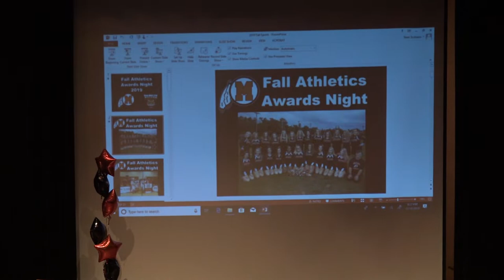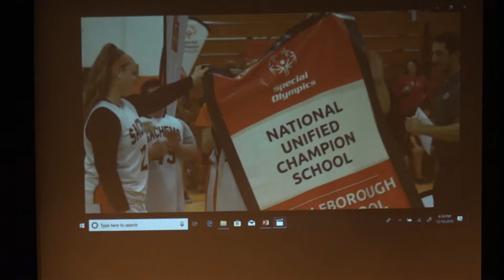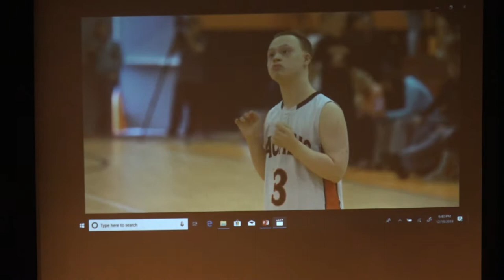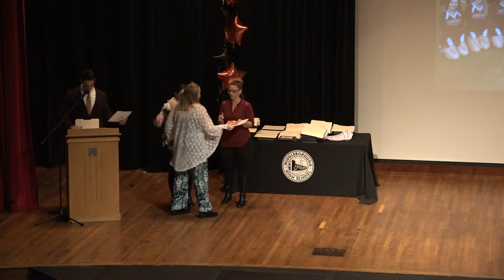Middleborough High School: Fall Sports Awards Night - December 10, 2019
Camera: Noah Miles